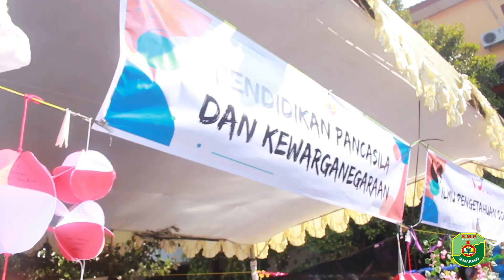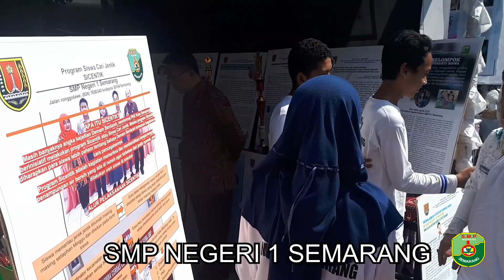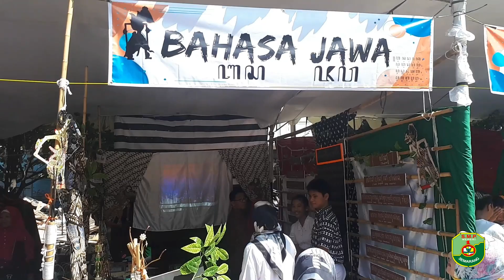GELAR KARYA SISWA 2019. GENERASI MUDA BERKARYA DAN BERBUDAYA